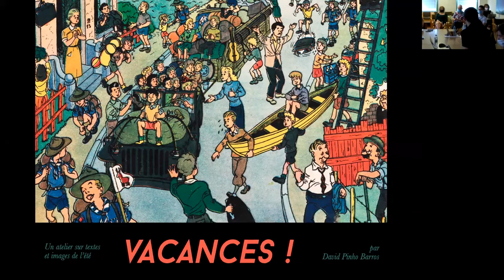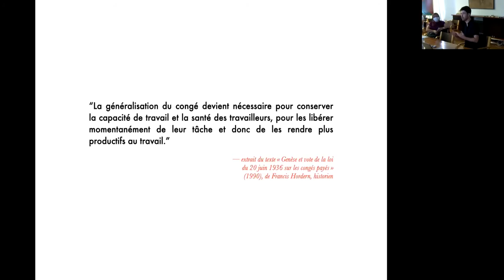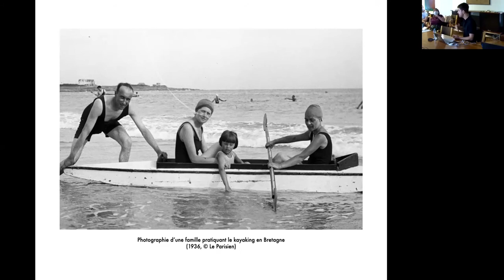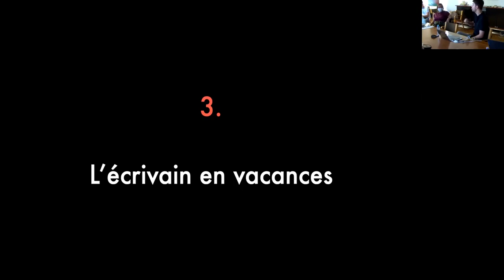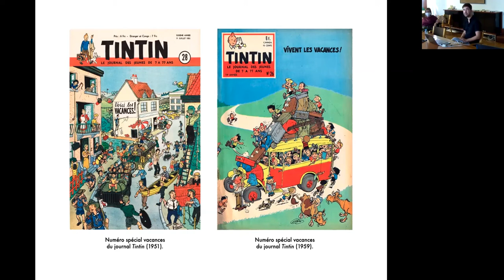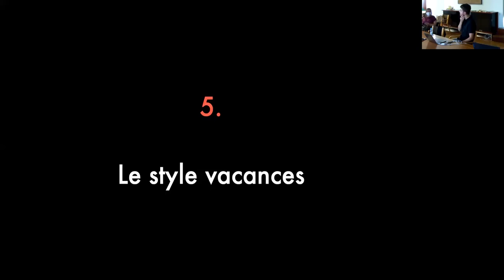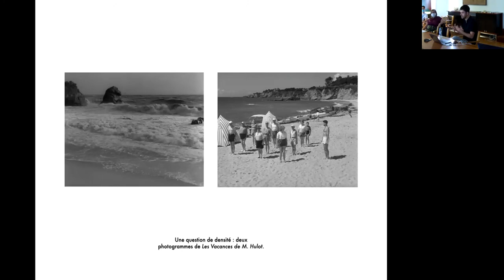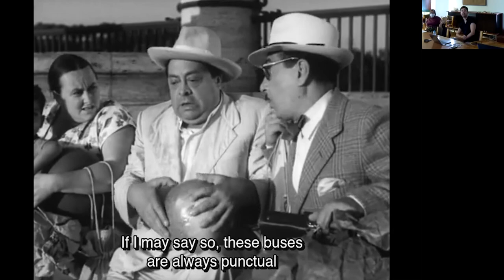Colloque - Workshop LEA: David Pinho Barros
Ateliêr realizado por David Pinho Barros no colóquio - workshop LEA intitulado "Vacances! Un atelier sur textes et images de l'été".